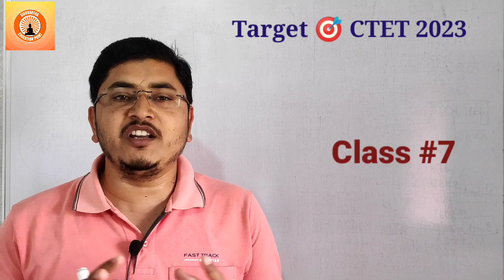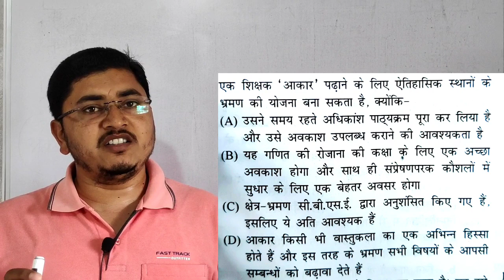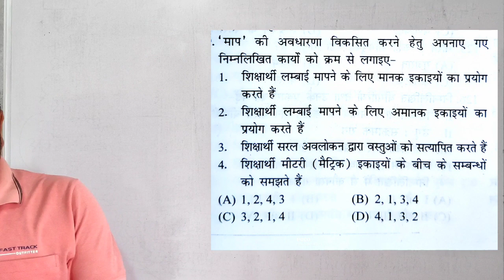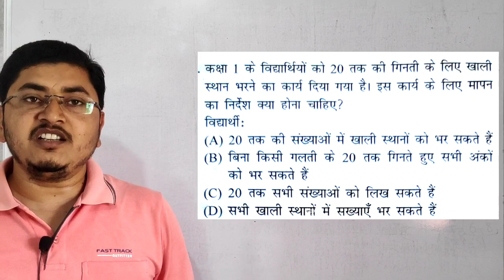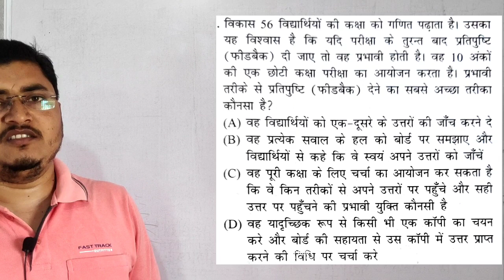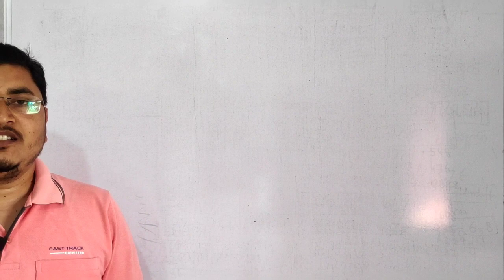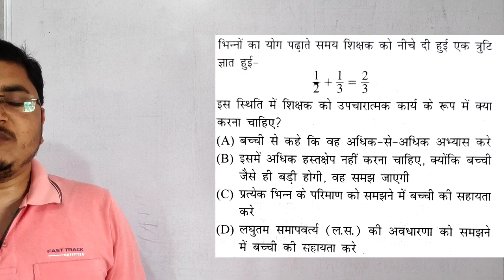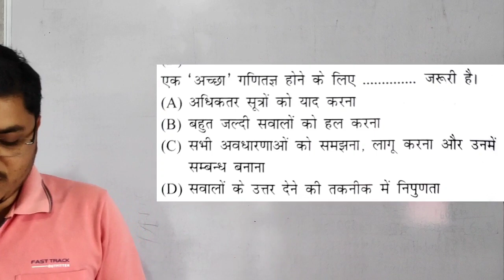CTET Preparation 2023 Class - 7 / Maths Pedagogy Practice Session based on new Education Policy